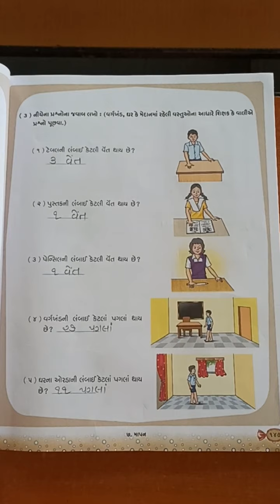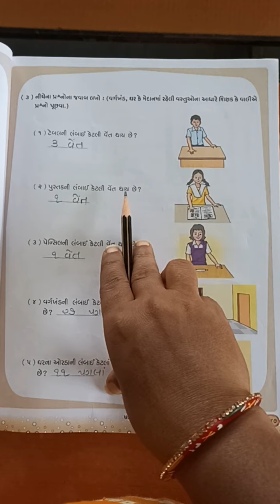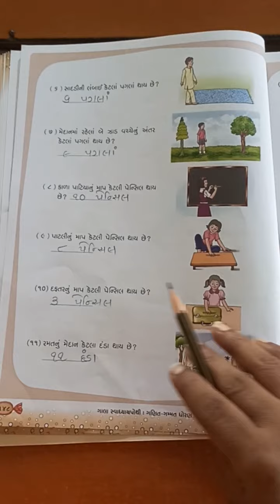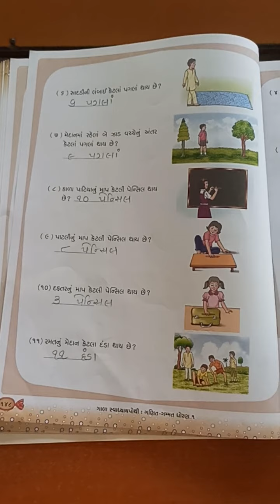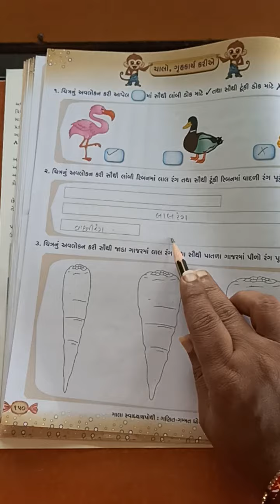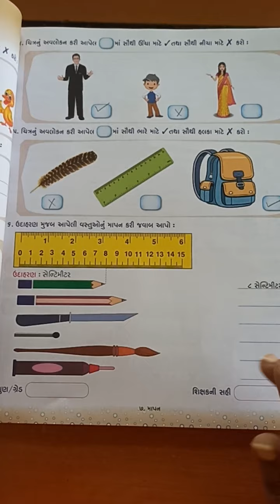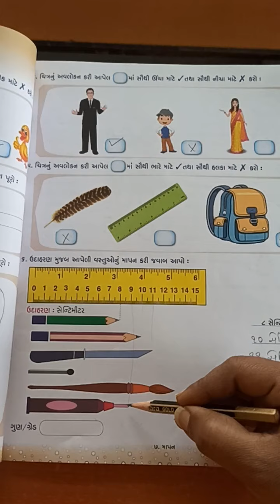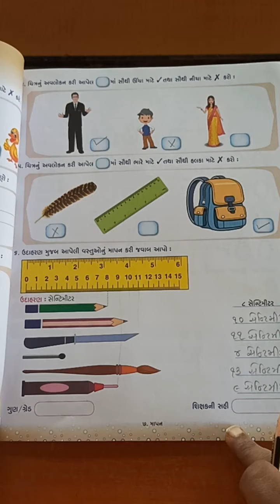ઘોરણ- ૧ ગણિત પ્રવતિઓ